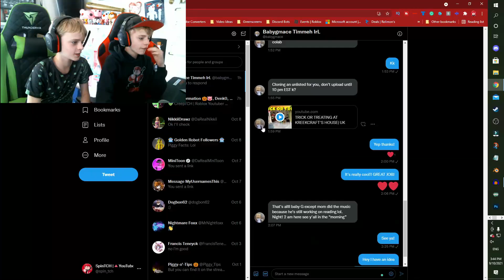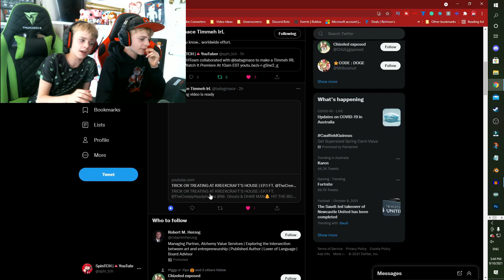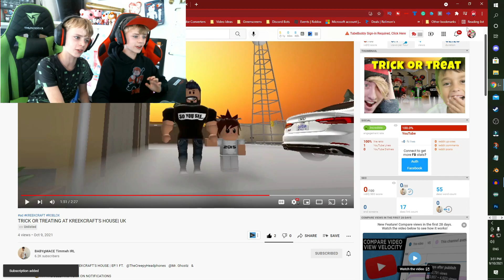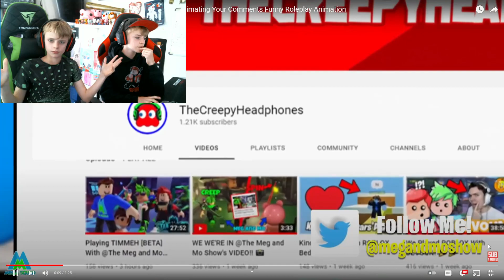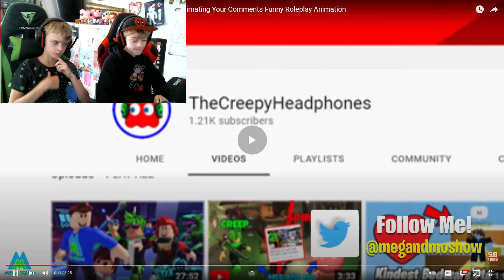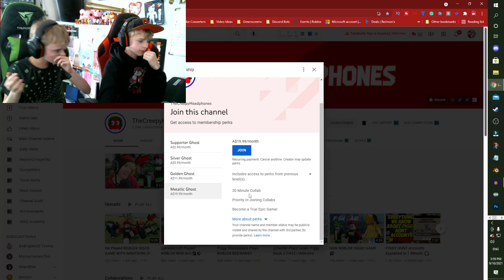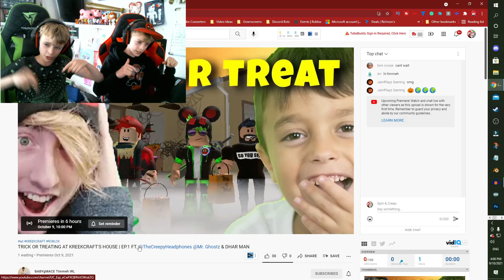We Are ROBLOX VOICE ACTORS! 🎤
So today in this video we reacted to some video that we had voice acted it like @TimmehIRL & @MegaSquadMo! Enjoy the video!